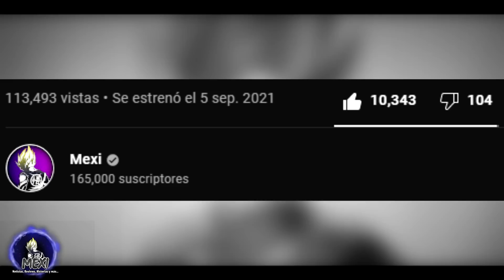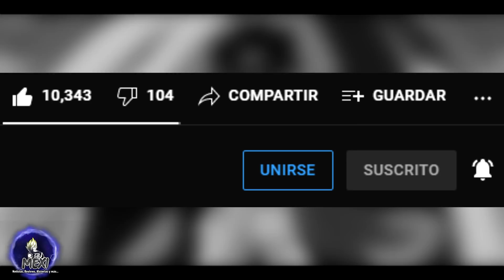Así es la FORMA COMPLETA del Mega Instinto de Vegeta | Dragon Ball Super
Hoy les traigo por fin, un video donde les explico como es la forma completa de la Doctrina de Vegeta, a la vez que les explico como funciona dicha doctrina, espero les guste :D
►►Servidor de Discord◄◄
►Diseño Original de Mega Instinto Completo:
▷TomGraphiste
►Re Color:
▷SP Roy